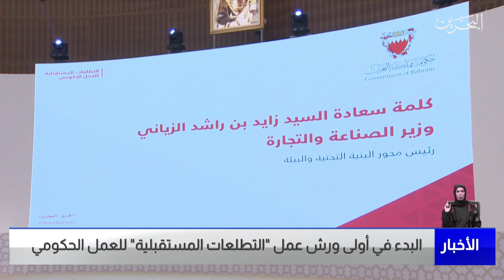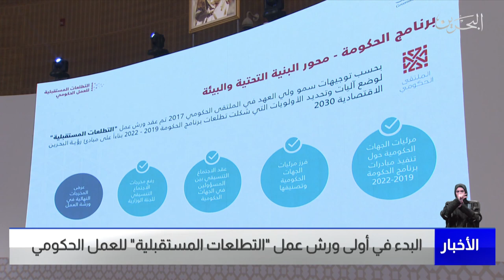البحرين مركز الأخبار : البدء في أولى ورش عمل التطلعات المستقبلية للعمل الحكومي